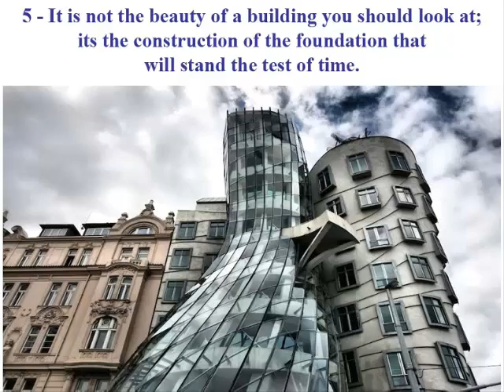5 Awesome Architecture Quotes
Awesome "Architecture" Quotes

We shape our buildings; thereafter they shape us.
Winston Churchill

I call architecture frozen music.

Architecture begins where engineering ends.
Walter Gropius

Ludwig Mies van der Rohe

Great buildings that move the spirit have always been rare. In every case they are unique, poetic, products of the heart.